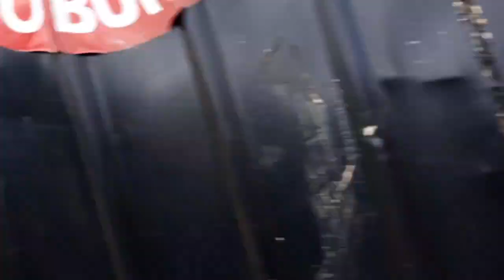En Seco-1ra Parte Jineteada Altos 2022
Gentileza de Pachi Galeano desde España